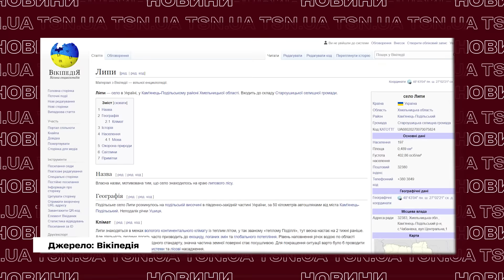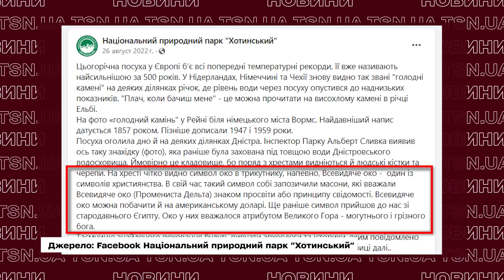❗️😱 ЧЕРЕПИ, ТРУНИ, ХРЕСТИ І… На дні обмілілого Дністра знайшли ТАКЕЕЕ!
Труни, черепи та навіть цілий міст. Українці виявляють моторошні знахідки. А все через те, що Дністер та його притоки оголили свої береги. Що стало причиною пересихання водойм в Україні, чи загрожує нам екологічна катастрофа та чи відновляться водні ресурси нашої держави у майбутному – дивіться в ексклюзиві TSN.UA.